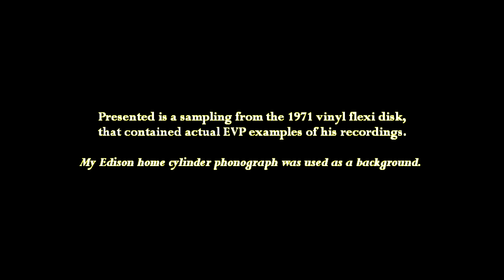Konstantins Raudive EVPs Sampling From the 1971 Vinyl Flexi Disk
that contained actual EVP examples of his recordings.  My Edison home cylinder phonograph was used as a background.

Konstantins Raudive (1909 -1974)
Studied parapsychology all his life, and was especially interested
in the possibility of the afterlife. He and German parapsychologist Hans Bender investigated electronic voice phenomena (EVP).

He published a book on EVP, Breakthrough, in 1971.

For more information about the research Vparanormal is working on, please

□ Electronic Components
         □ Hobbies: